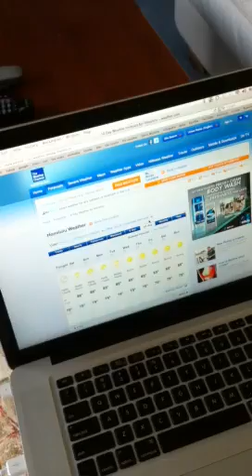Larry Light in Waikiki Hawaii. My apartment.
Nice view.